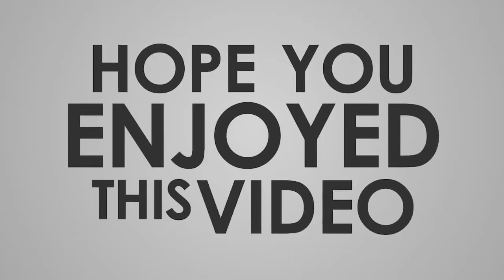A Righteous Diet - Pastor Samuel Mwangi - 100 days of Prayer Day 61